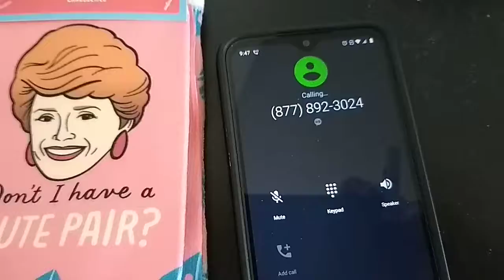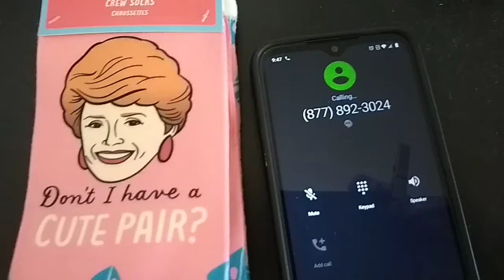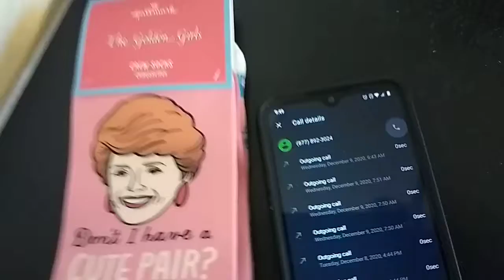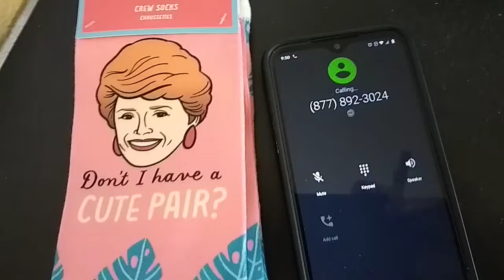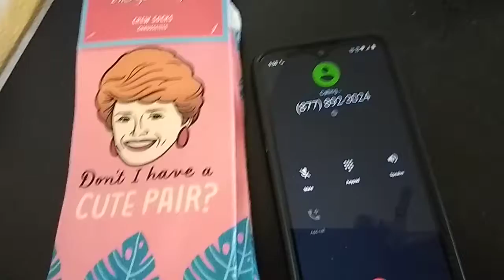Texas Workforce, an exercise in futility.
Repeated attempts to contact the Texas workforce commission 800 number.